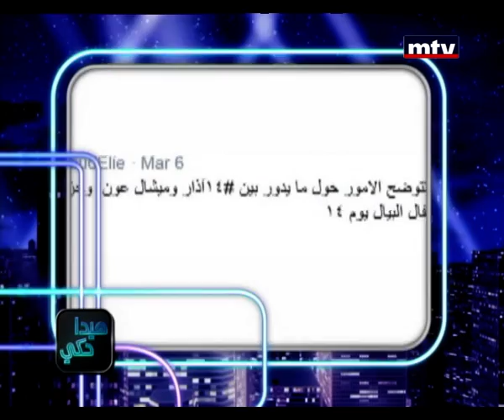Hayda Haki - Flash - 11/03/2014 - هيدا حكي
flash
ذكرى 14 آذار يوم الجمعة وايلي محفوض يعلن عدم مشاركة أنصاره في الحزب
جبران باسيل يتعرض للطعن من أهل بيته
معركة الرئاسة انطلقت